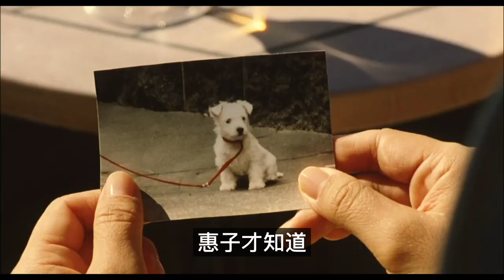中年已婚人士必看，平凡生活的另一种可能！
海鸥食堂 / Ruokala Lokki / Kamome Diner / Kamome Shokudo
荻上直子 Naoko Ogigami